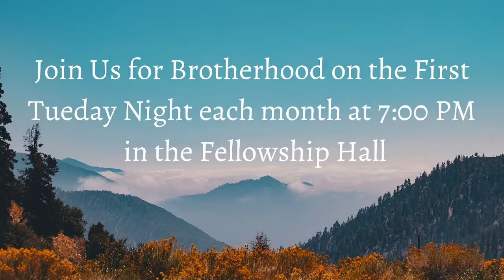A Mother's Choice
Hebrews 11:23-29
8 May 2022